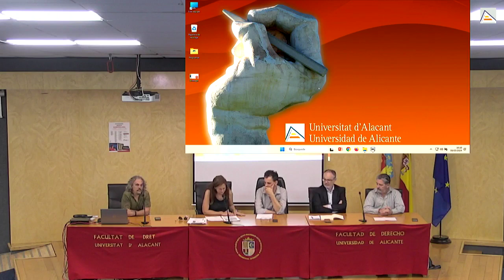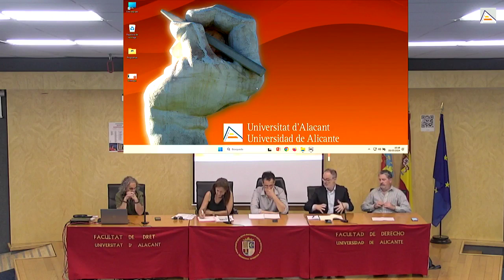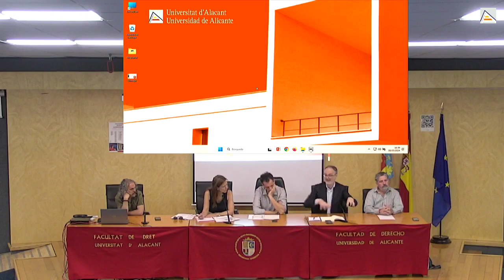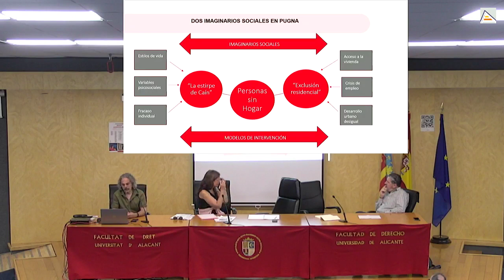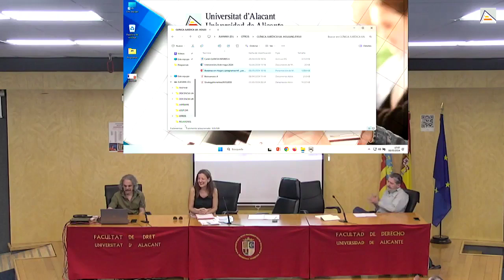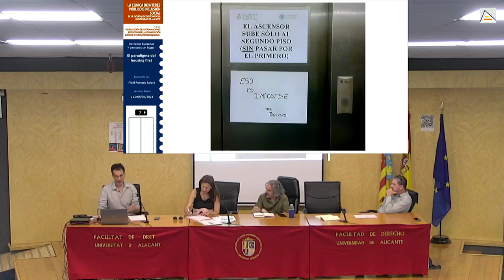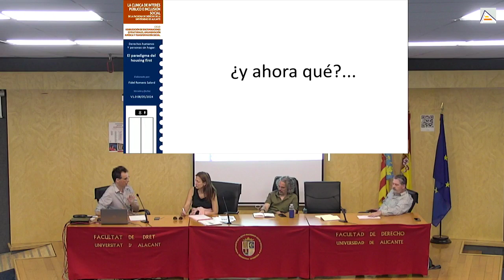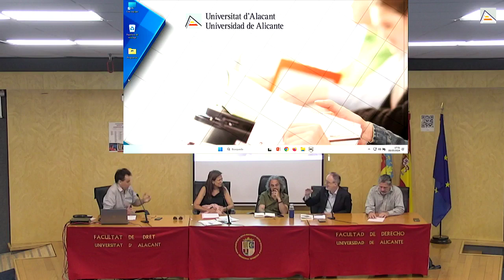Derechos Humanos y personas sin hogar: El paradigma ...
"Derechos Humanos y personas sin hogar: El paradigma Housing First. ".Desde el paradigma de los derechos humanos (emancipación e inclusión social), hablaremos de las condiciones institucionales que han de garantizarse para la inclusión social de las personas sin hogar. Esto nos llevará a una revisión crítica del modelo asistencialista que subyace a muchos protocolos utilizados en el ámbito de igualdad y servicios sociales, y que entra en tensión (vulnerándolo) con el paradigma de los derechos humanos. El paradigma Housing First y los protocolos desarrollados bajo su luz se presentan como un modelo emancipatorio.